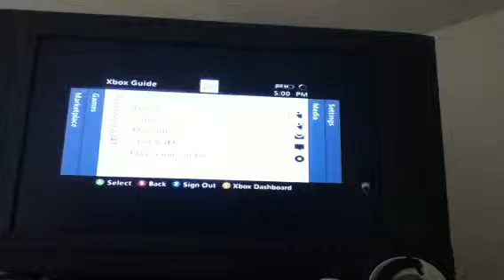Black ops kino der toten the journey begins part 1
Epic is the definition